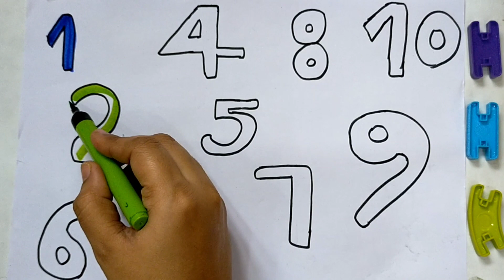counting 1to 10 | 123 numbers | one two three,1से 100 तक गिनती, 1 to 100 counting, one to hundred#80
counting 1to 10 | 123 numbers | one two three,1से 100 तक गिनती, 1 to 100 counting, one to hundred

@Bang Study With Kids

Your query:

Learn numbers
Learn numbers
Learn colors
123 counting
1234 song
12345
Number songs
Number 1-100
Numbers for kid
12345 rhymes
12345 kids song
123 counting for kids
123 counting song
123 song
Abc 123
learn to write 123
write counting 1 to 100